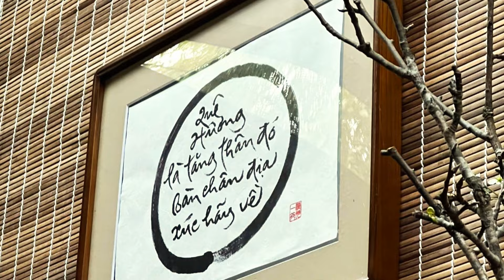LỄ XUẤT GIA.Gia Đình CÂY BÀNG. Tổ Đình Từ Hiếu (23.01.2024)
LỄ XUẤT GIA.
Gia Đình CÂY BÀNG. Tổ Đình Từ Hiếu (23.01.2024)
Lễ dẫn thỉnh cho 11 sư em tương lai trong gia đình xuất gia cây Bàng được diễn ra trong tình gia đình ấm cúng tại thiền đường Hương Cau vào buổi trưa ngày 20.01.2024. Chúng con ý thức rằng Sư Ông vẫn ngồi đó, có mặt cho đại nguyện của các em. Dòng chảy của Tăng thân vẫn luân lưu, tiếp tục. Lý tưởng xuất gia để giúp mình, giúp người, làm đẹp thêm cho quê hương, cho cuộc đời vẫn còn được tiếp nối trong trái tim và nhiệt huyết của người trẻ.
Trong thiền đường Hương Cau, sáng sớm ngày 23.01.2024, Tăng thân đã tổ chức lễ xuất gia cho 11 em. Đây có lẽ là lễ xuất gia có nhiều xuất sĩ hộ niệm nhất tại Làng Mai từ trước đến nay. Gia đình xuất gia cây Bàng thuộc thế hệ thứ 44 của Tông Lâm Tế và thế hệ thứ 10 của pháp phái Liễu Quán, gồm các sư chú Chân Nhất Trú, sư cô Chân Mật Hạnh, sư cô Chân An Hạnh, sư cô Chân Hiếu Hạnh, sư cô Chân Lập Hạnh, sư chú Chân Nhất Âm, sư cô Chân Quán Hạnh, sư cô Chân Đoan Hạnh, sư cô Chân Khánh Hạnh, sư chú Chân Nhất Lạc, sư chú Chân Nhất Giới.
MỞ THÊM RỘNG LỚN CON ĐƯỜNG.
Mái tóc vốn màu gỗ quý
Nay dâng thành khối trầm hương
Nét đẹp đi về vĩnh cữu
Vi diệu thay ý vô thường.
Đã thấy đời cơn huyễn mộng
Chân tâm một quyết lên đường
Nghe hải triều lên mấy độ
Nguyện phát túc về siêu phương.
Gió reo trên triền núi Thứu
Lòng nay thôi hết vấn vương
Bài ca sáng ngời diệu lý
Bao la ngát đạo chân thường.
Ngày xưa nước bồ kết gội
Chiều về buông xõa tóc hương
Sáng nay cam lồ tịnh thủy
Tâm bồ đề lộ kiên cường.
Bàn tay tập bài từ ái
Chia vui nếp sống tịnh thường
Mấy mươi năm trời cần mẫn
Thủy chung vẫn một niềm thương.
Sáng nay cạo sạch mái tóc
Phiền não vô biên nguyện đoạn
Một tâm mà động mười phương.